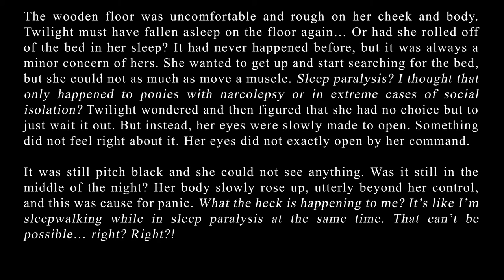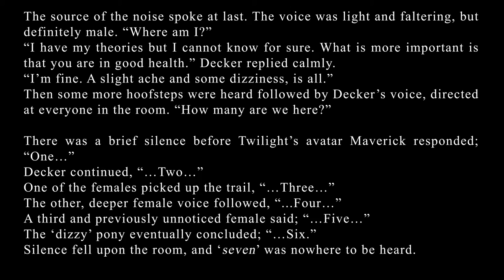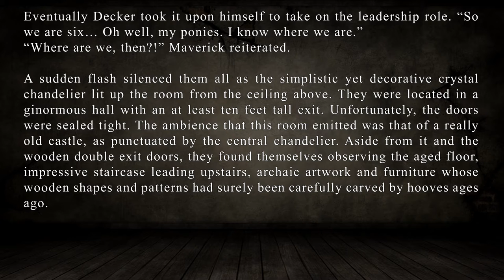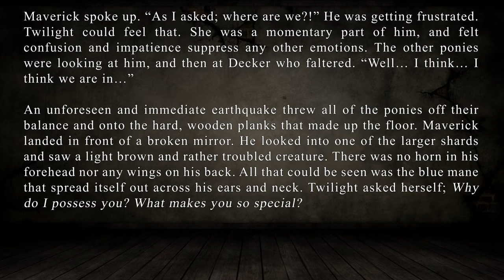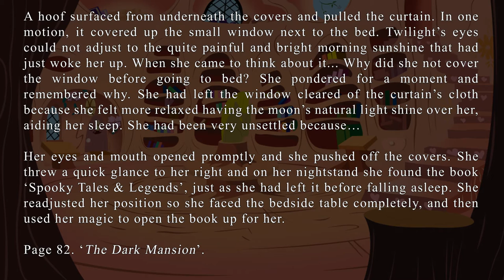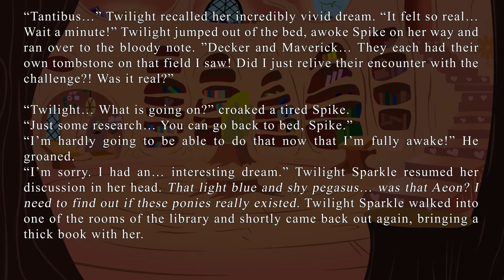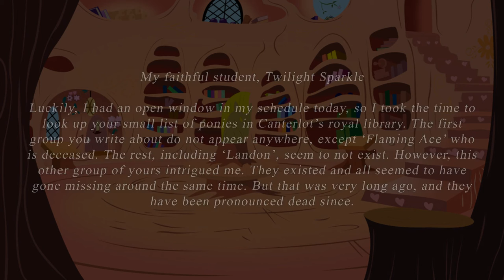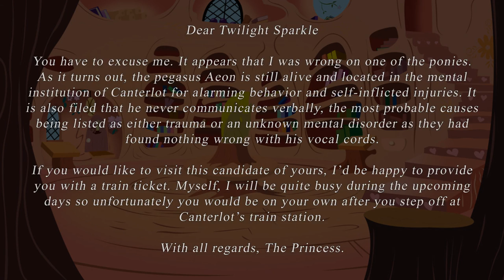Tantibus: The Third Chapter │ MLP Horror │ Dramatic Reading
Credits

Background Images
(Intro) Haunted Mansion Hallway by britmodtokyo

Music
Dark Ambient Music